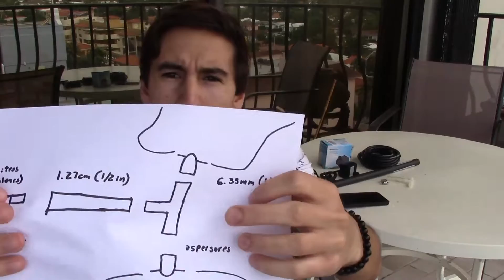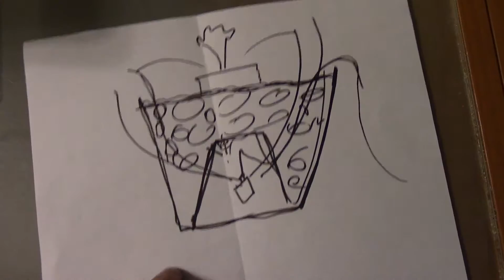Sistema de riego automatico para apartamentos | ChamoxBonsai | Español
Un tutorial sobre como hacer un sistema de riego automático para apartamentos en Español.
4:44 Como funciona el Sistema de riego automatico.
9:47 Hablo un poco sobre el riego.

Música al final del video/ Music at the end of the video: Martin Garrix feat. Usher - Don't Look Down

Notas:
(4:12) No rieguen como yo. El riego de ustedes va hacer diferente al mio. El riego varia con la ubicacion del bonsai, epoca del año, clima, especie del arbol y del sustrato del bonsai. Yo no se las condiciones donde esta su bonsai. En el minuto 9:47 hablo un poco sobre el riego.
(9:58) El riego es facil. Si no estan seguros de cuando regar, yo recomiendo que rieguen diario en la primavera, verano y otoño, mientras que están creciendo activamente. Reduzcan el riego a cada cuantos días durante el invierno. No permitan que el sustrato de sus bonsai se seque por completo. Rieguen bien y abundantemente el sustrato hasta que el agua salga por los agujeros de drenaje.